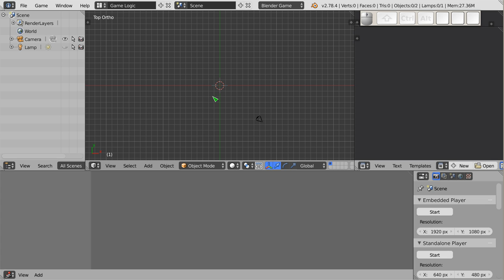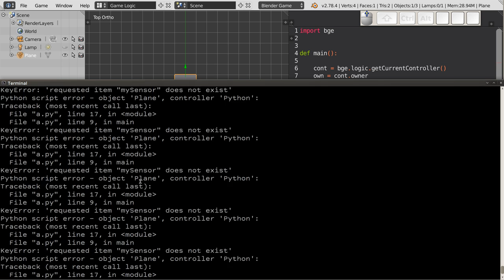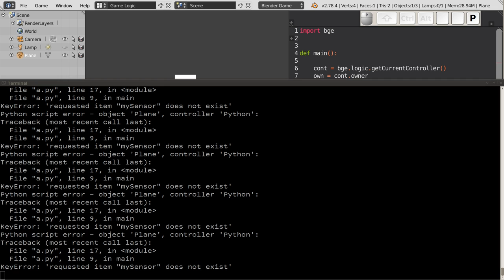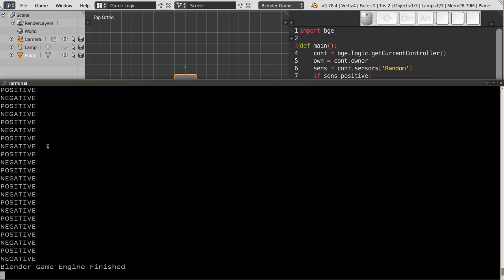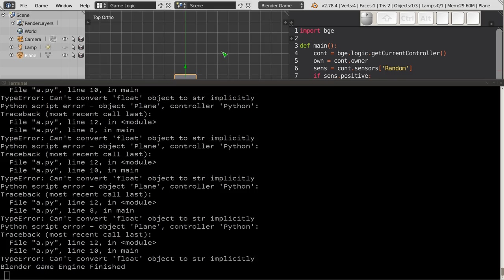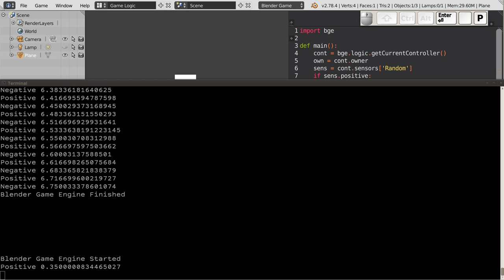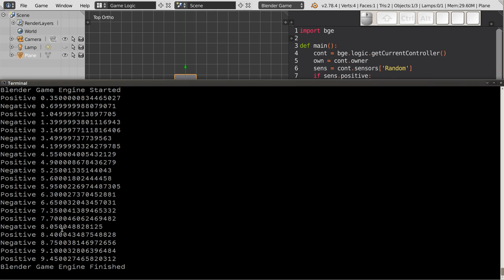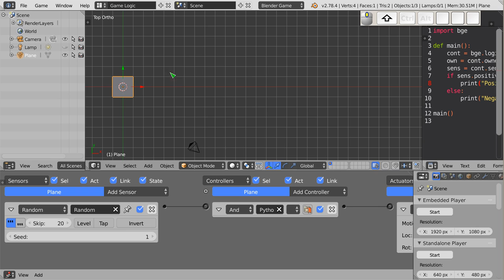Polski Kurs Blendera: BGE: Sensor Random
Witam! W materiale wideo przedstawiam działanie sensora Random, i przedstawiam za pomocą prostego skryptu dowód na losowe działanie tego sensora. Za jego pomocą można wywoływać w grze zdarzenia losowe.